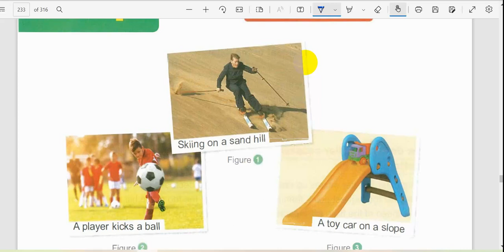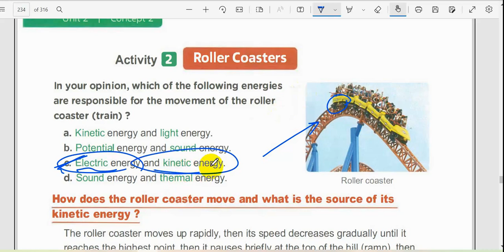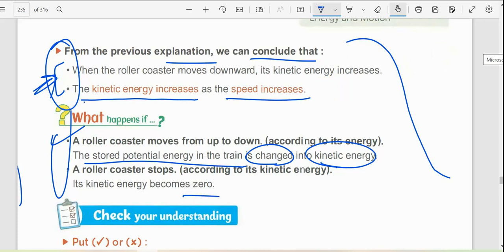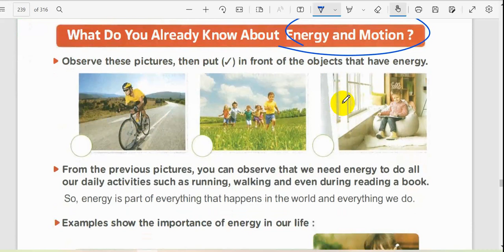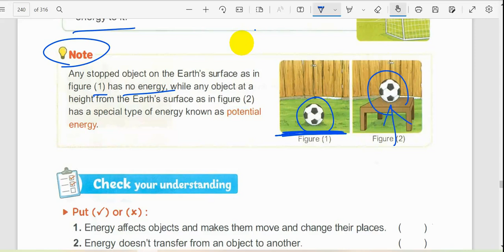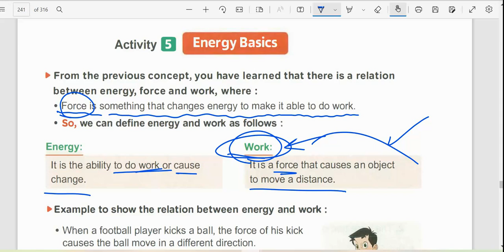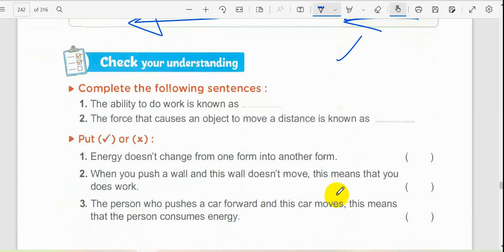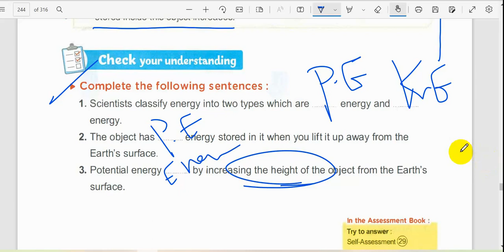G4 السبت 3 12